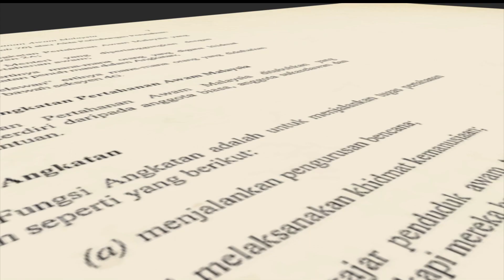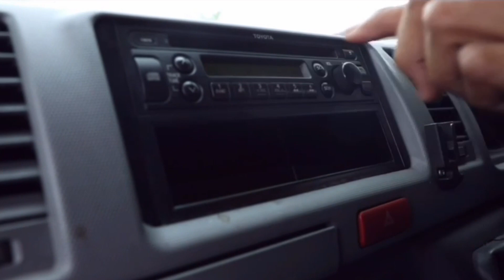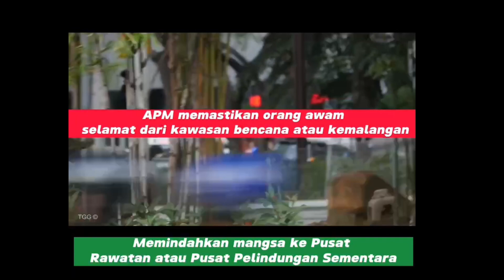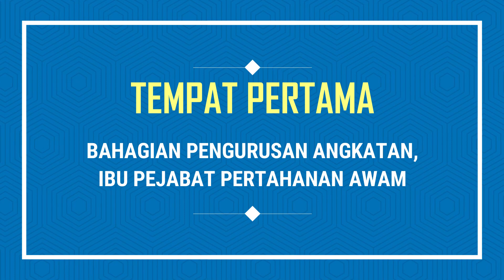LIMA PEMENANG PERTANDINGAN VIDEO PENDEK BERTEMAKAN KEFUNGSIAN APM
PEMENANG PERTANDINGAN VIDEO PENDEK BERTEMAKAN KEFUNGSIAN ANGKATAN PERTAHANAN AWAM MALAYSIA

Jom!. saksikan lima video terbaik bagi pertandingan video pendek bertemakan kefungsian APM, yang melibatkan APM seluruh Malaysia. Untuk pengetahuan anda, sebanyak 12 video telah berjaya ke peringkat akhir.

Tahniah dan syabas buat kesemua peserta.